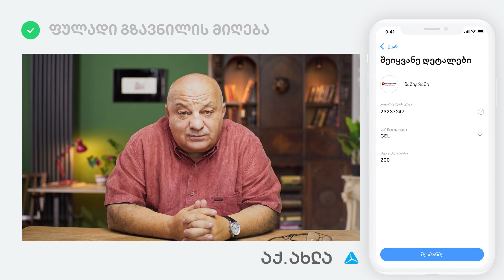აქ. ახლა — გოგა ლაზრიშვილი მობაილბანკზე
აქ. ახლა — გოგა ლაზრიშვილი (ცვანციკა მასი) მოგიყვებათ, როგორ უნდა მიიღოთ ფულადი გზავნილი მობაილბანკიდან.